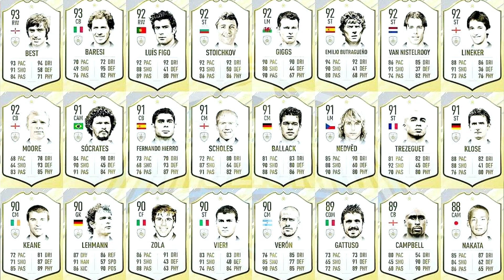LE NUOVE ICON ASSURDE SU FIFA19!! VI DICO IL MIO PARERE! 3 TOP E 2 FLOP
Ci siamo, sono uscite altre icon su FIFA19, dei giocatori veramente formidabili del passato sono stati inseriti sul gioco, non vedo l'ora di provarli!
Vi dico i mie 3 Top giocatori e 2 Flop!!